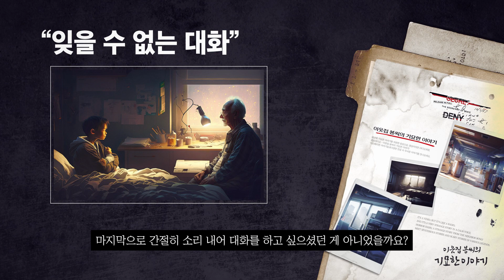병실에서 나눈 잊을 수 없는 대화｜공포라디오 이웃집봉씨의 기묘한이야기｜실화괴담｜청구야담｜번역괴담｜무서운이야기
이메일로 제보는

여러분의 제보가 이웃집 봉씨의 기묘한 이야기에 큰 힘이 됩니다.

출처를 그대로 사용하지 않고 재가공 및 구성 후 제작 합니다.

🎵음원출처 표기 : 유튜브 음원 라이브러리 Contact - The Tower of Light.mp3